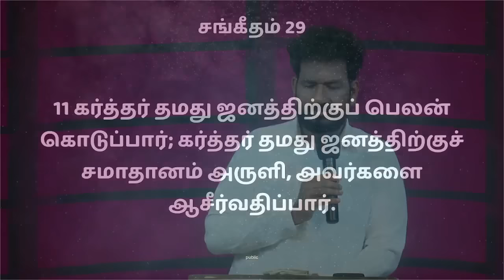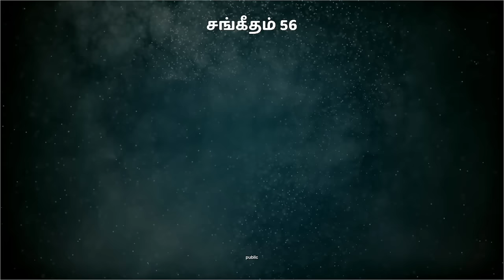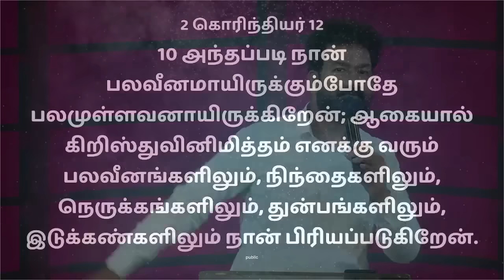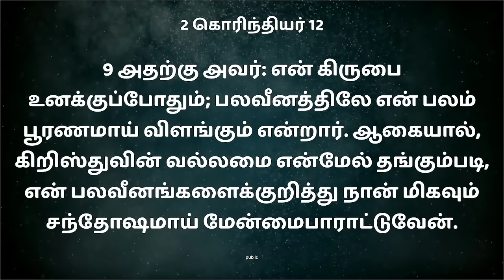மே மாத வாக்குத்தத்த செய்தி - 2023 | Message By Pastor M.Simon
Name : M.simon
Bank : INDIAN BANK
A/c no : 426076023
Branch : Anna Nagar, Chennai.
IFSC Code : IDIB000A025

NO:33, Thiruvalluvar St, Puzhal, Chennai - 66

Service Timings:
1st Special Service: 7:45AM to 9:30AM (Sunday)
2nd Special Service: 9:30AM to 11:00AM (Sunday)